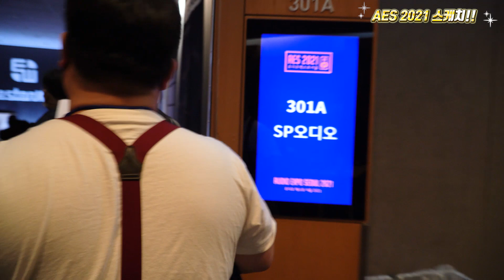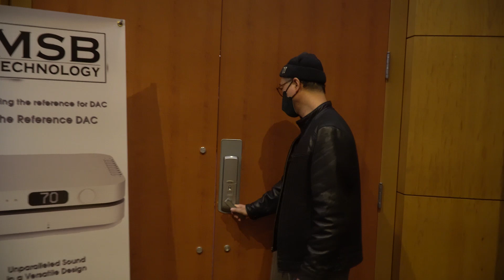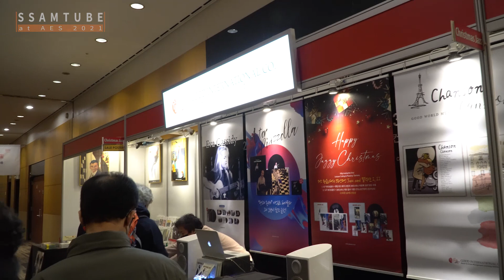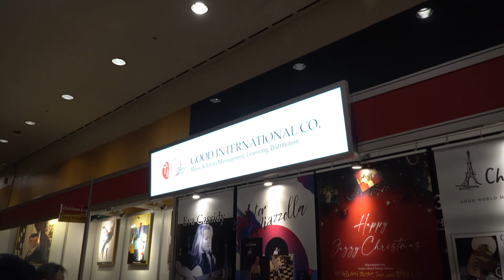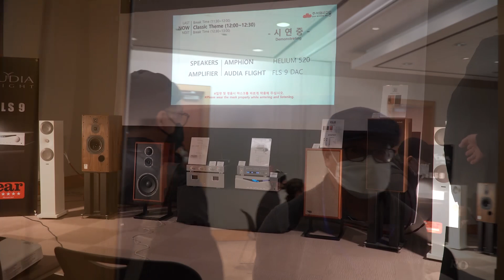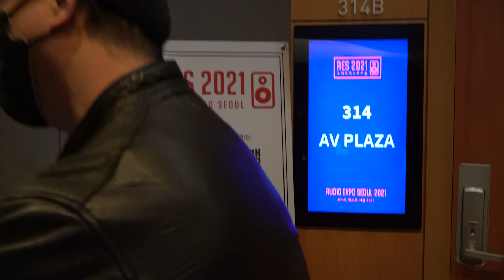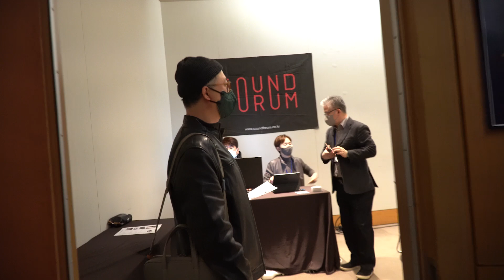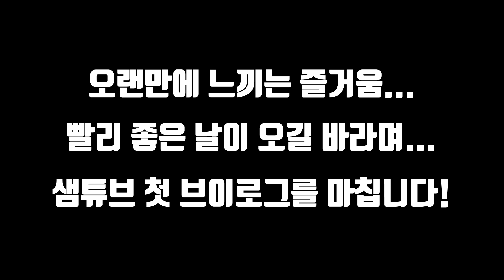코로나도 잠시 멈춰선 곳~ 오디오 엑스포 서울 2021 현장을 가다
2년 동안 멈추었던 일상들이 다시 자리를 찾아가고 있습니다.

오랜만에 열린 오디오쇼 샘튜브가 다녀왔습니다.

샘튜브 첫 브이로그 AES 2021 함께 보시죠!